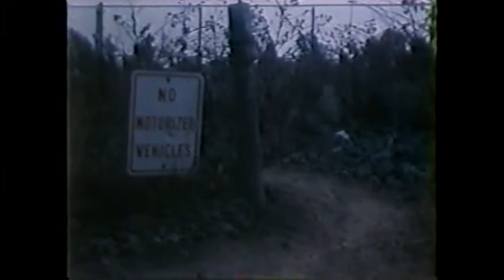Sheridan College Pixellation Consortium 1981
An exercise in Munroeism or McLarenism